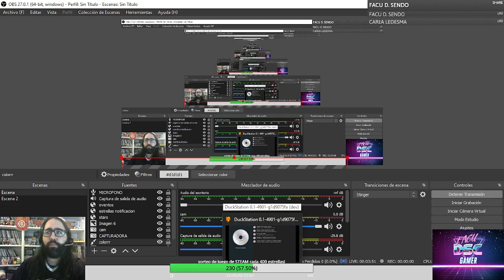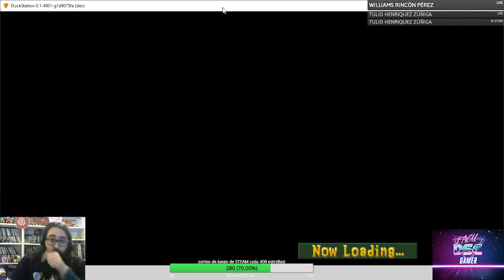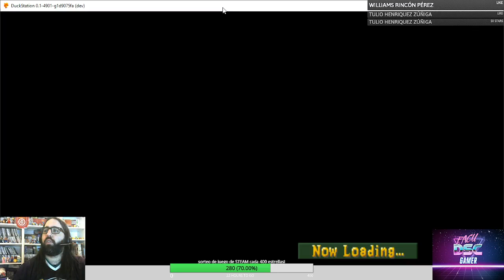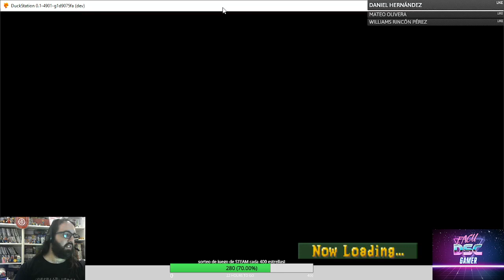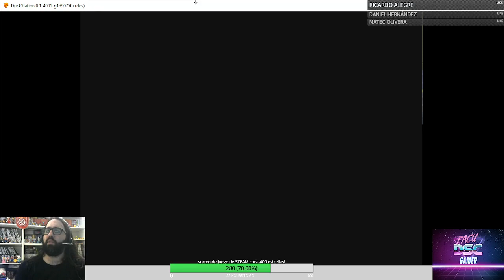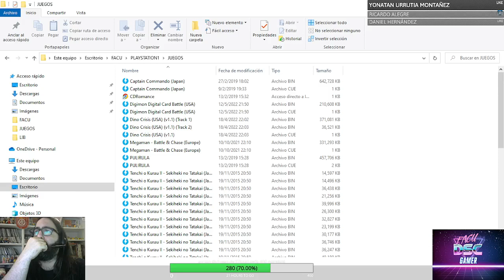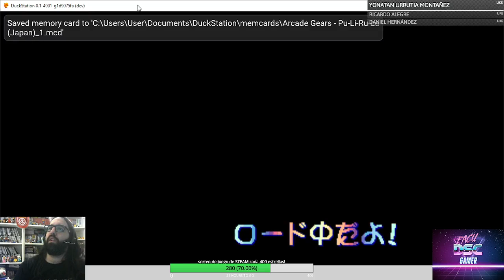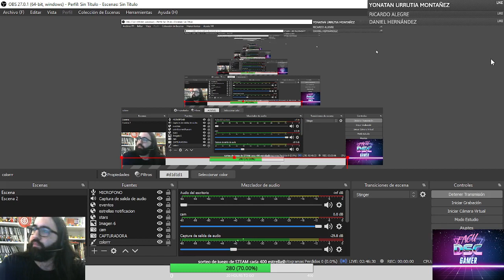TENCHI WO KURAU 2 Y CAPTAIN COMMANDO (PS1)